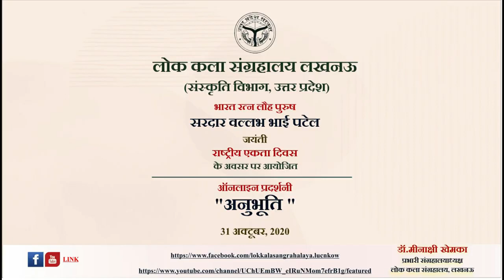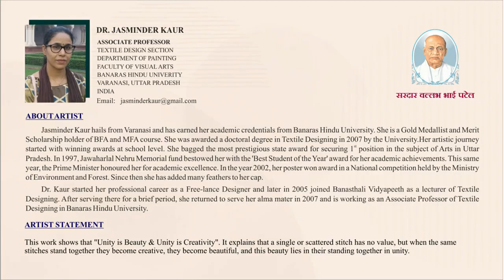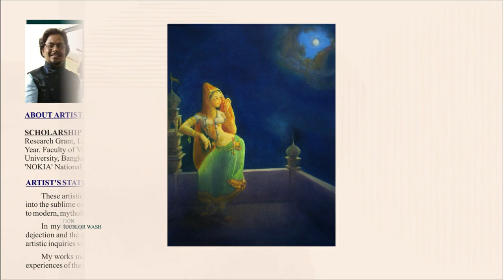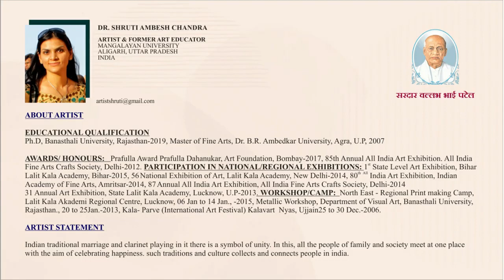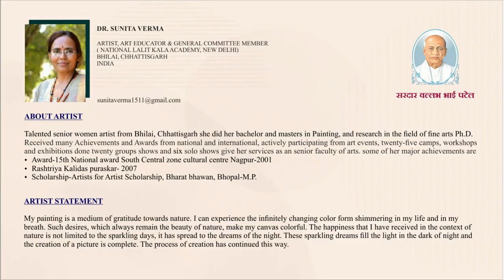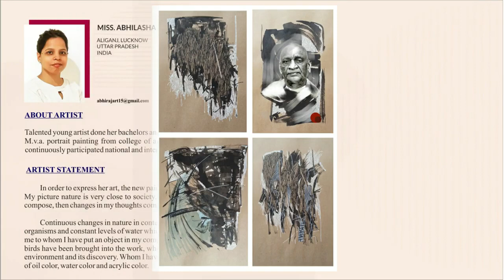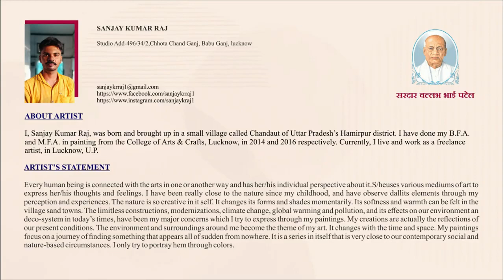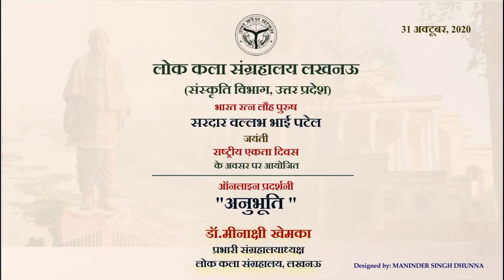Online Art Exhibition : Sardar Vallabhbhai Patel Jayanti - Rastriya Ekta Diwas: "ANUBHUTI"